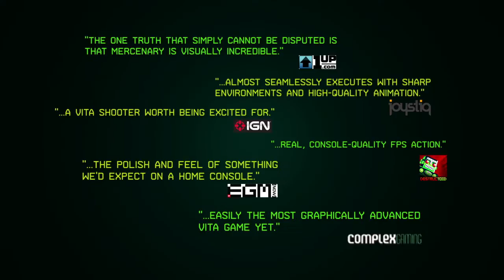Killzone Mercenary game trailer - PSV